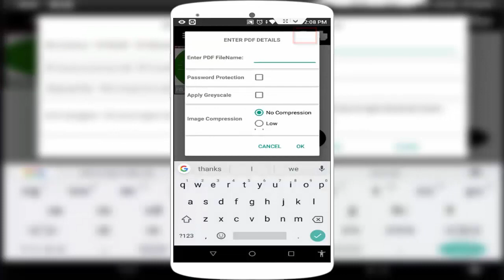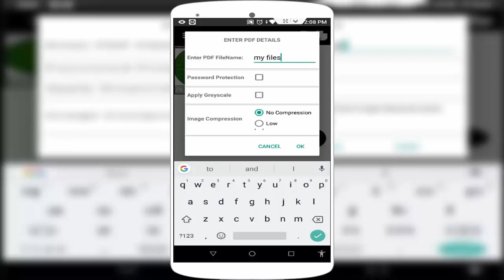Easily Convert Image File into PDF in Android 2018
How To Convert Image File In To Pdf File Easily